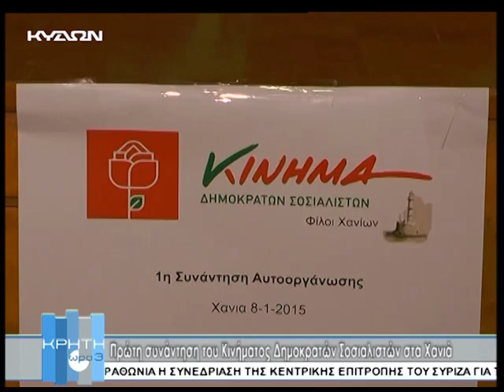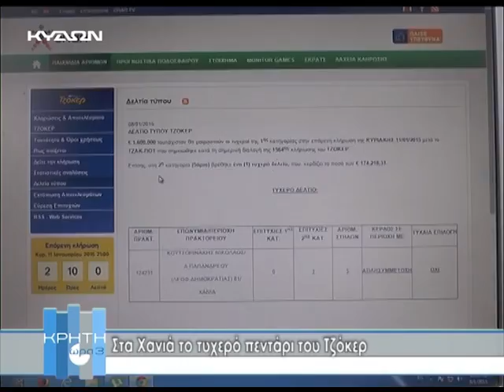09 01 2015 ΚΡΗΤΗ ΩΡΑ 3